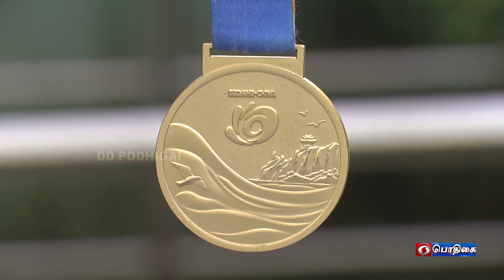N.L.Vacasya - Artistic Skater | Vilaiyaattu Kalam | 30.12.2023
Anchor : S.Dinesh